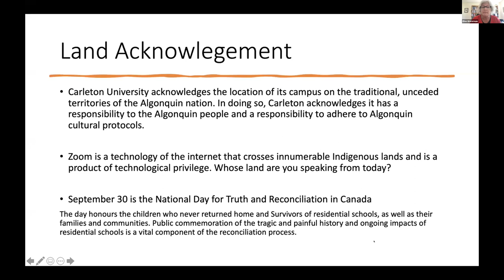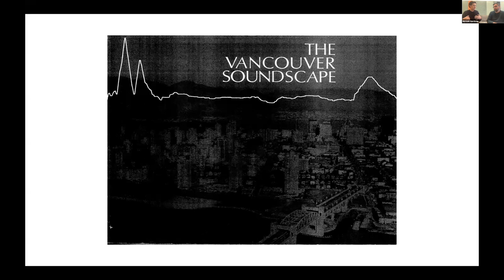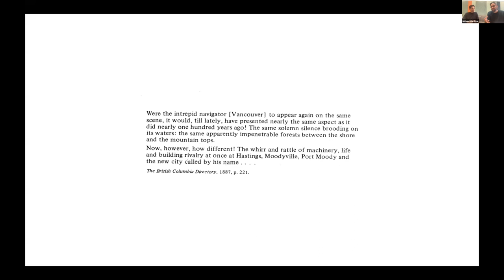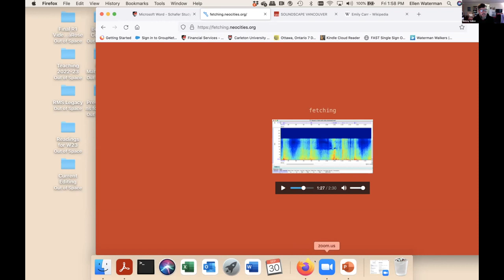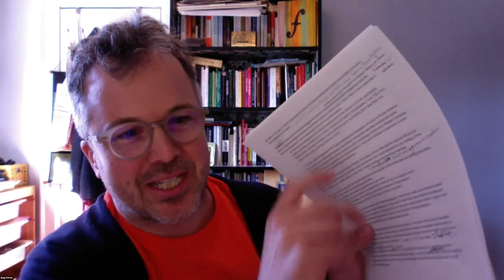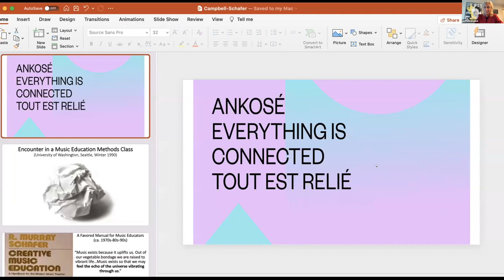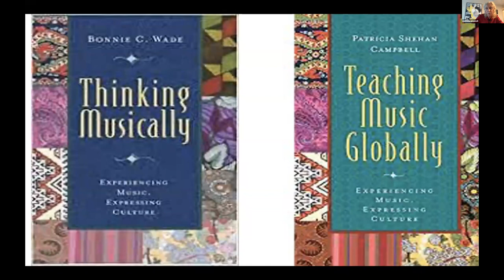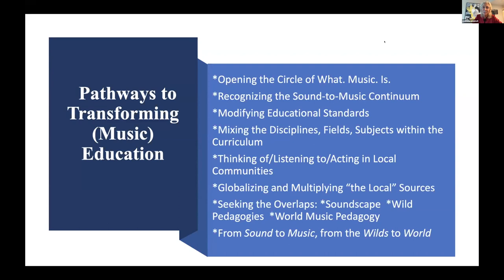Part 4 of 5: R. Murray Schafer’s Ecologies of Music and Sound Re-examined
Session 4: Thinking Sound Embodiments - Dylan Robinson and Michael Nardone, Micky Vallee

Session 5: Pedagogies and/as Sonic Environments - Doug Friesen, Patricia Shehan Campbell

R. Murray Schafer’s Ecologies of Music and Sound Re-examined is a study day that took place on Zoom on September 30, 2022. In a series of short talks and discussions we take a critical look at three strands of this important and controversial Canadian composer’s ideas–music education, acoustic ecology, and environmental music performance–in the context of 21st century society. Hosted by Ellen Waterman. @msscCU

Produced by the Research Centre for Music, Sound, and Society in Canada with funding from Carleton University and the Social Sciences and Humanities Research Council of Canada.